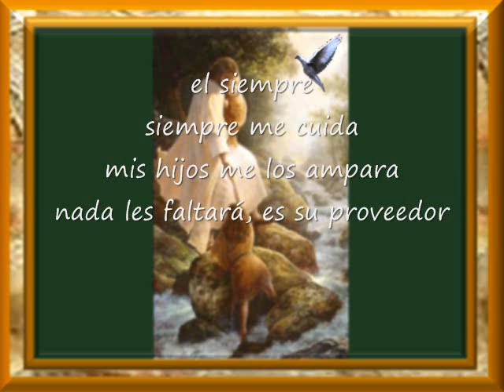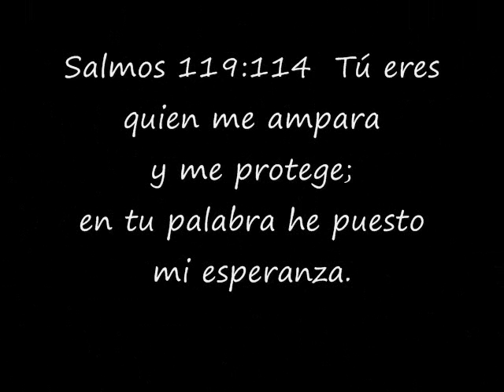Doy Gloria Al Señor Pista